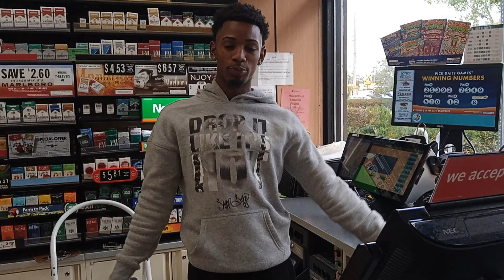November 3, 2023